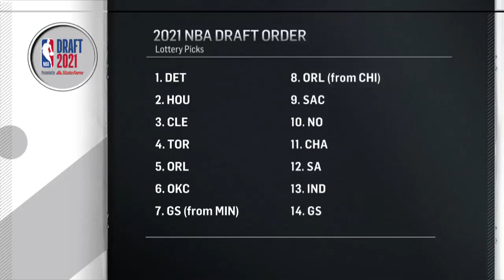Will the Jazz re-sign Mike Conley? | Woj & Lowe YouTube Exclusive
In this YouTube-exclusive segment, Adrian Wojnarowski and Zach Lowe discuss Mike Conley’s future with the Utah Jazz.